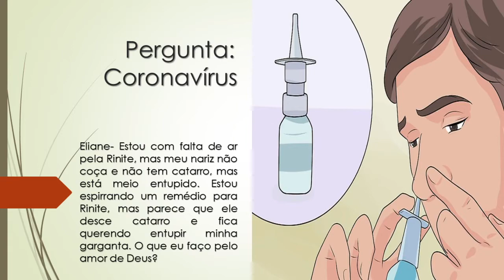Estou com falta de ar | Estou usando remédio para Rinite, mas parece que entope minha garganta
Eliane- Estou com falta de ar pela Rinite, mas meu nariz não coça e não tem catarro, mas está meio entupido. Estou espirrando um remédio para Rinite, mas parece que ele desce catarro e fica querendo entupir minha garganta. O que eu faço pelo amor de deus?